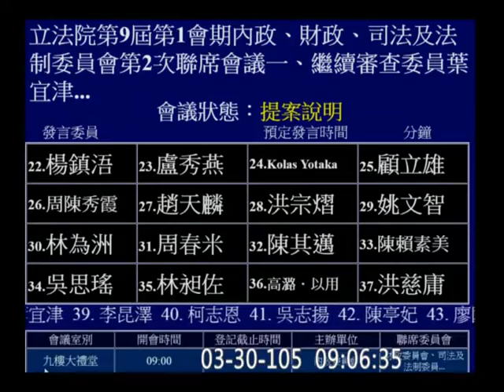20160330 不當黨產處理條例 01 【立法院演哪齣？】